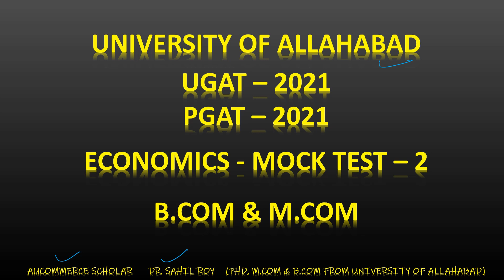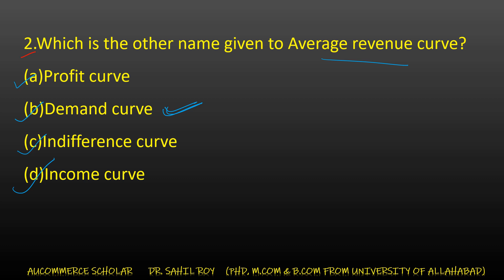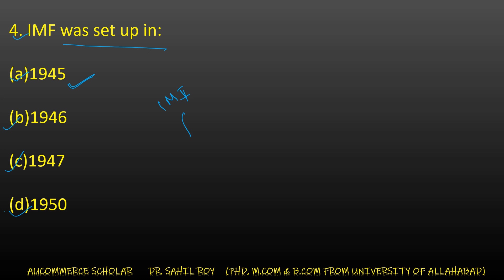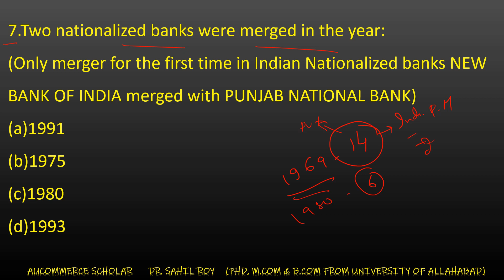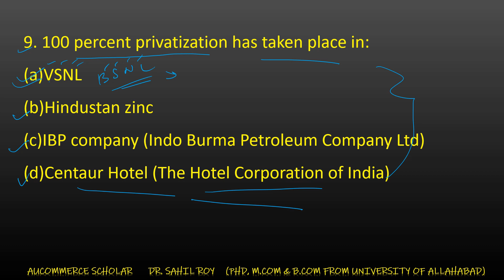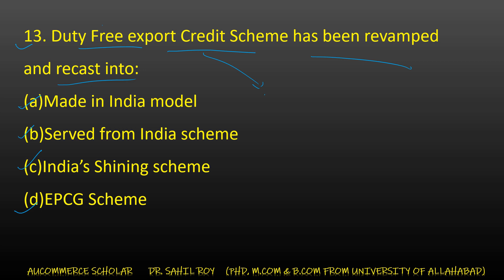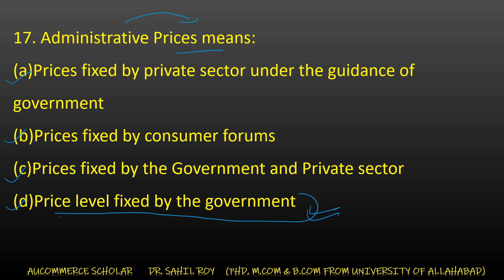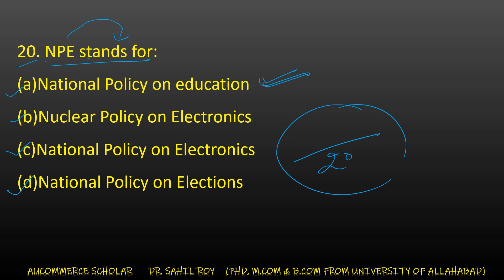ECONOMICS MCQ PART 2 | UGAT PGAT 2021 | B.COM - M.COM UNIVERSITY OF ALLAHABAD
In this video topic which I have covered MCQ questions on Economics for Entrance exam as well as for Competitive exams.
1. B.com Entrance
2. M.com Entrance
3. CRET Exam
4. NET/JRF
5. C.A Foundation
6. C.S Foundation
7. SET
8. CTET